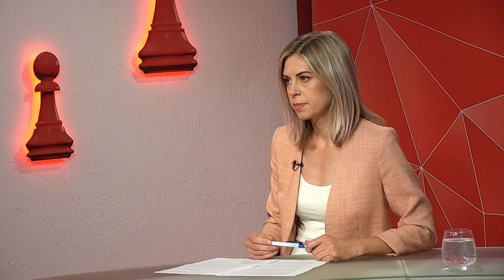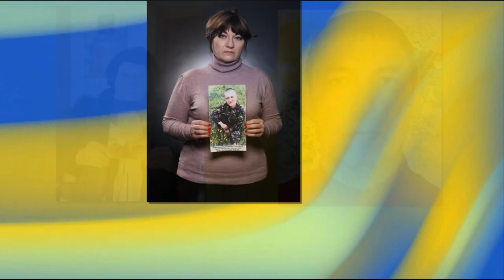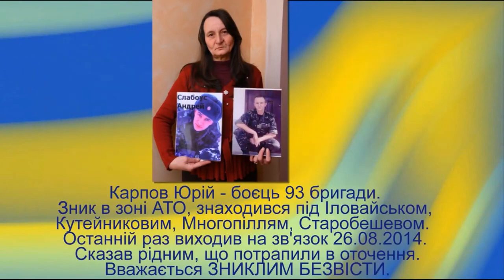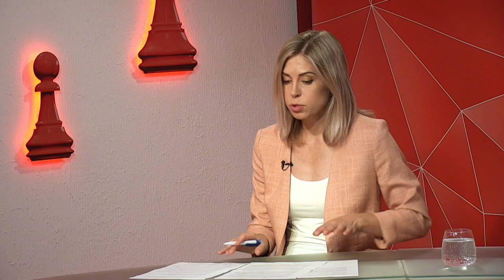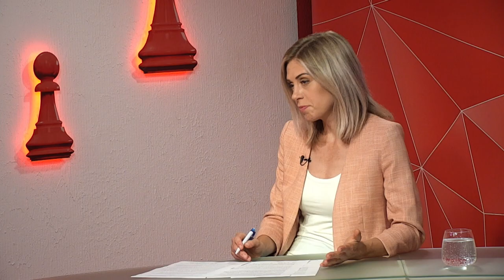Алла Макух про пошук полонених та зниклих безвісти - програма "Шах і мат"